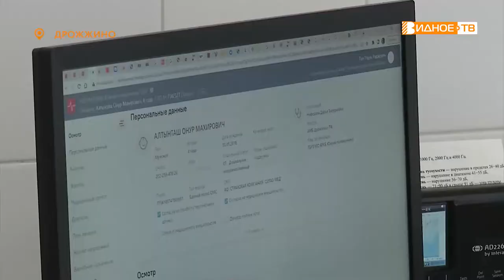ТАКИЕ РАЗНЫЕ И ВСЁ-ТАКИ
8 июля в России отметят День семьи, любви и верности. Тематические мероприятия уже проходят по всему Ленинскому округу. Наш следующий сюжет тоже посвящен этому событию. Семь лет назад родилась новая семья. Два любящих сердца скрепили узами брака свой союз. Но история их началась гораздо раньше, когда оба учились в медицинской академии. Жизнь не раз пыталась развести наших героев, и все же они вместе, да не вдвоем, а уже впятером! В День семьи, любви и верности Рауль и Зарема Тен рассказали о секрете своего семейного счастья.